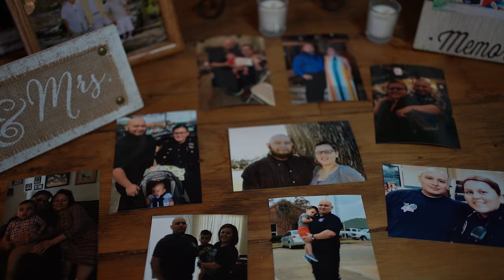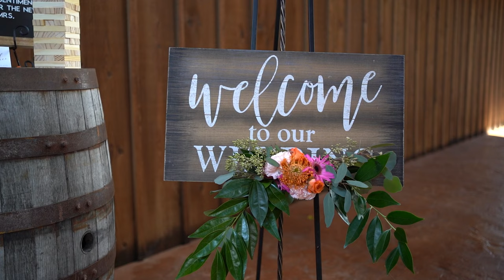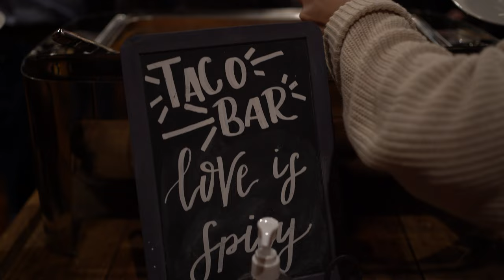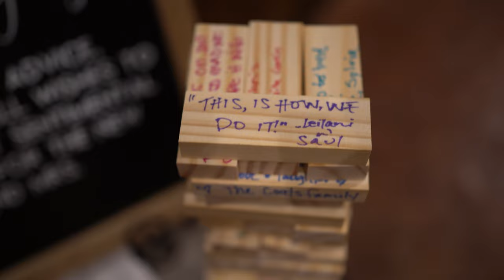Torres Documentary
Wishing The Torres Family A Double Congratulations!
Joana and Josh tied the knot on 11.6.20 AND found out they were having a baby girl while cutting the cake!
Venue: Lucky Spur Ranch - Retreat
Video: VirtuReel Weddings
Photo: Miranda Longoria Photography
Planner & Florist: Petals & Pearls Unique Designs
MUA: Peacocky Beauty - Hair and Makeup by Joy Peacock
Draping/DJ: @Unique Dallas Special Events
Mariachi: Mariachi Allende